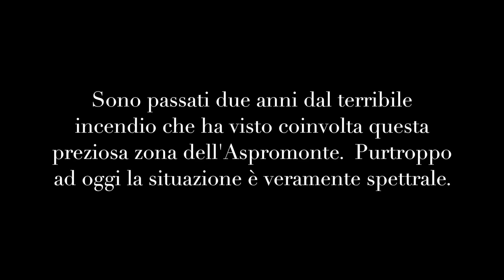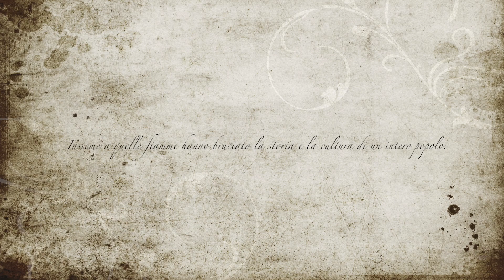ACATTI E AFRENI ..DUE ANNI DOPO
Dopo due anni dal terribile incendio che ha devastato questa zona, siamo tornati per vedere  le conseguenze di quei giorni terribili. Le immagini purtroppo parlano da sole.